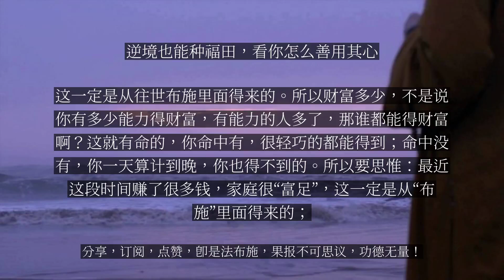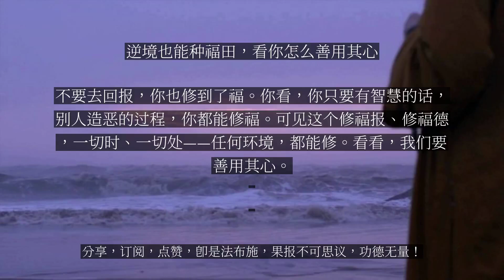【人间修行录】 逆境也能种福田，看你怎么善用其心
逆境也能种福田，看你怎么善用其心

我们只要能够善用其心，都是我们修福德的机会。第一个是遇到顺境的时候，正好修福报。每个人一生，都有顺境，有逆境。顺境就是你这段时间，干什么事情都很顺利，人际关系很和睦，好像“好运来了，门板都挡不住”。遇到这样的顺境的时候，你自己要思惟，你自己不要得意忘形。要自己思惟，我的家庭现在很多钱，很富足，这一定是从往世布施里面得来的。所以财富多少，不是说你有多少能力得财富，有能力的人多了，那谁都能得财富啊？这就有命的，你命中有，很轻巧的都能得到；命中没有，你一天算计到晚，你也得不到的。所以要思惟：最近这段时间赚了很多钱，家庭很“富足”，这一定是从“布施”里面得来的；为了使自己富足的这个命能够长期的延续，我应当更要帮助人，去布施。那在顺境的时候，身体很健康，没有疾病，这一定是从慈悲里边来的。所以我赶快还要去戒杀，去放生，去吃素。这就好像燃灯，这个“灯焰”正在明亮的时候，你那个时候就要开始往灯里面添油了；不要等到这个灯油都烧干了，你再添油，那就晚了。所以在顺境的时候，你要提醒自己注意修福。你既然家里富足，你更有条件去修福：那些贫穷的人，那些三宝。供养自己的父母，去放生，去印经书，去造佛像，去盖念佛堂，去盖安养院……这些都是你修福很好的项目，包括修桥补路。处在逆境的时候也能够种植福田。这怎么种植呢？那我们生命当中，也会碰到一些逆境。作什么事情都作不成；碰到什么人，好像都跟自己作对。这个人倒霉，叫盐罐子里面都生蛆，喝开水都塞牙。在这情况下，你不要怨天尤人。你就要思惟：“我现在的这种逆境、困难，都是我宿世的恶业所感招，一定要逆来顺受。”逆来顺受就是还债，作还债想。“修身以俟命”，赶紧要进德修业，修行道德，来等待这个命运的转变。这才是一个君子的行为。不仅这样思惟，而且进一步要作到：如果自己贫穷的时候，你要祈愿天下所有的人不要像我这样“贫穷”，要有得到“富饶”的命运。这就转念头。如果自己现在“多病”——疾病缠身，要常愿天下之人都健康；如果自己遇到官司、斗争这个情形，要常愿天下都“和睦”；如果自己什么事情都没有智慧——昏庸，要常愿天下所有人“有智慧”；如果正好自己是一个残疾之人——“六根不具”，要常愿天下所有的人都六根完具，相好庄严。要这样发心。可不要说：“哎呀，我是一个残疾人，我希望所有人跟我一样残疾；我很贫穷，你为什么那么富贵？你们要跟我一样贫穷。”那你麻烦了，这个命就雪上加霜了。正好你要以这样的一个逆境，来发一个善愿。所以每遇到一种困难、患难的时候，你就要发愿：“我要好好修行，我要在未来的时代救度这种患难之人。”你这样一转念头，就即烦恼为菩提，毒药就变成了甘露！你这个善心、善愿一出来，你的命运就能改变，你就修到了福德。如果没有智慧的人，正好相反，那就是每况愈下。“我现在没有知识技能，恨不得所有人都跟我一样愚蠢；我现在打官司，也希望所有人都跟我一样打官司”，那你就麻烦了。所以遇到逆境也能够种植福田，看你怎么善用其心。还有一个：他人作善，我能受福。这就是谈随喜功德的问题了。这里就是修行的方法。其他的人，如果他行善，他去布施，还没有付诸行动的时候，我就从旁边劝勉他。告诉他布施的功德很大，修庙的功德大，造像的功德大。劝勉，就由于你的劝勉、引导，修到了福。如果他人的善已经作了，你为他感到欢喜、快乐：“哎呀，你真了不起，你真有功德，你真有善根，你帮助了……”他也高兴，你也高兴。这就是随喜他的善行，而修到了福。进一步的修，你向他人宣扬这个善人作的善事，称扬他的美德，令其他的人都来效法这个善人的善事。这就是你以赞叹修到了福德。所以“劝导生福”，“随喜生福”，“赞叹生福”。把这个再推而广之，天上人间所有的善行、善事，古往今来所有的贤人、哲士他们作的一切善行，你都可以去随喜，去赞叹：都是我们修福德的机会。所以普贤十大愿王里面，第五愿就是“随喜功德”。这个“随喜功德”的随喜的对境非常大。比如随喜释迦牟尼佛这一世八相成道的功德，乃至他无量劫以来在菩萨因地修行的功德；还有菩萨，还有罗汉，还有大修行人多生多劫所修行的这些苦行，这些慈悲、善良的行为——这个福德、智慧，都随喜。不仅随喜这些圣人，就是六道凡夫他都有善行，都要随喜。这六道众生，哪怕一毫之善，你都去赞叹，去随喜。那人道里面的善行、善事很多，权且不说；就是动物界里面都有很多善行，你都要随喜。比如这个大雁，它有忠贞爱情的、不乱来的德行；这个羊有孝道的德行；这个老虎都有节义的善行——老虎吃饱了，你给它再多东西，它都不会去贪婪，不会去储存的；狗有忠的德行。这些动物的一毫之善，你都去赞叹，都去随喜。那你看，尽虚空界所有众生的福德，你都去随喜，去赞叹，他们所有的功德都会变成你的福德。你能这样随喜、赞叹，你就是在行普贤大愿；你随喜、赞叹到究竟圆满的程度，你自己也就是普贤菩萨。你看，这都要善用其心来修行：其他人作善，我们能修到福。那有一种情况，其他人作恶，我们也能修到福。那这个怎么修呢？这里就存什么心了。其他的人，他要造恶，他的恶事还没有造的时候，你努力的去“劝止”他，叫他不要去作。那么你有这个劝止的行为，你修到了福。那万一那个人劝不住，他的恶事造出来了，别人造了恶，你不要去欢喜，你要忧愁，不快乐，为他造的恶你很难过。你这一念心，就修到了福。那个人造了恶事，你就隐恶扬善。隐恶，不要去宣传，尽量把它隐蔽下来，不去说，你也修到了福。万一这个恶事被所有人知道了，那你盖不住，你就以它作为一个负面教材，自己和他人不要像他一样去作。你这样的一种行为，你也修到了福。如果他人的恶是造在自己身上，你能够忍受，不去回报，你修到了福。如果他人的恶是造在了另外一个人身上，你劝另外一个人忍受，不要去回报，你也修到了福。你看，你只要有智慧的话，别人造恶的过程，你都能修福。可见这个修福报、修福德，一切时、一切处——任何环境，都能修。看看，我们要善用其心。...